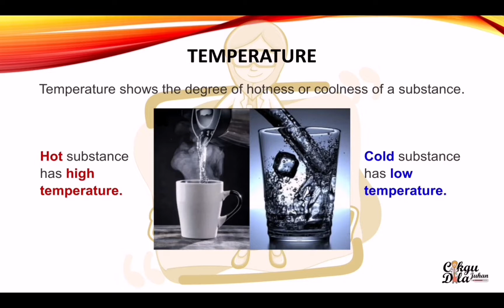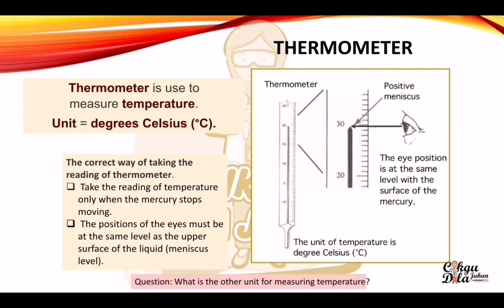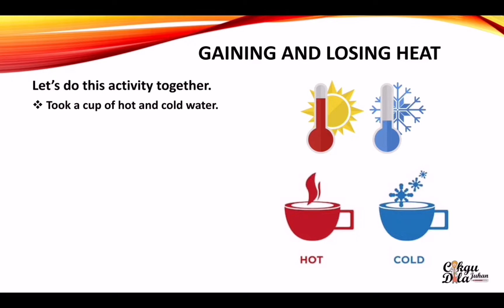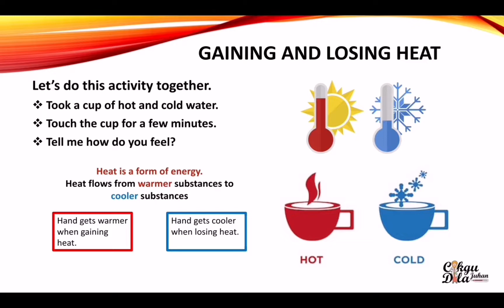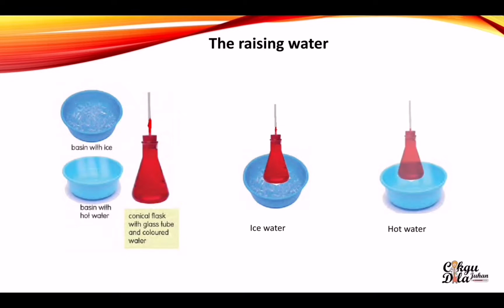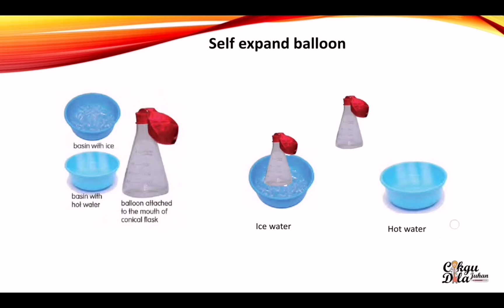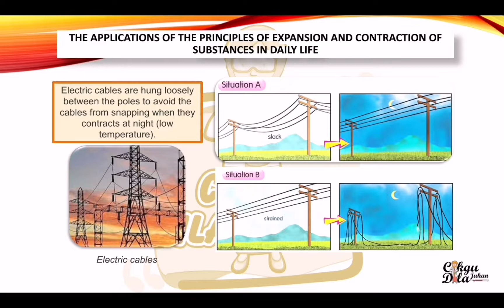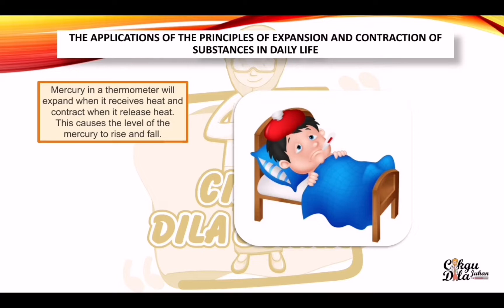Science Year 5 | Heat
Unit 6: Heat  (Hot and cold, temperature, expansion and contraction)